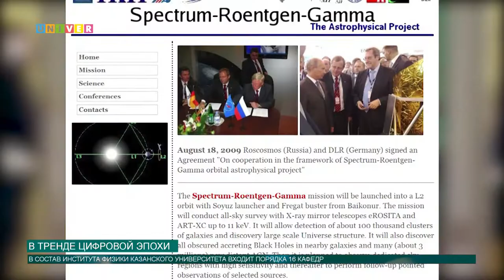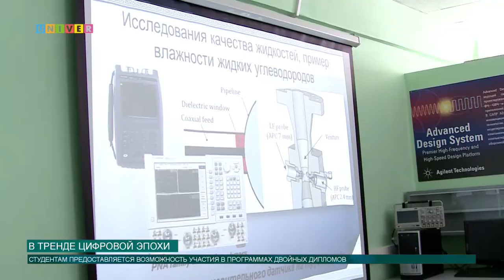В тренде цифровой эпохи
На базе КСК КФУ «Уникс» и 2-го учебного корпуса КФУ продолжает свою работу приемная комиссия Казанского федерального университета. В этом году в КФУ планируется принять почти 13 тысяч первокурсников.  360 из них – это бюджетники Института физики Казанского университета.